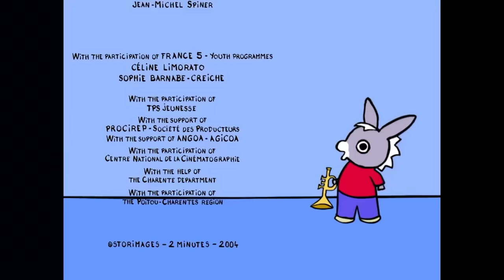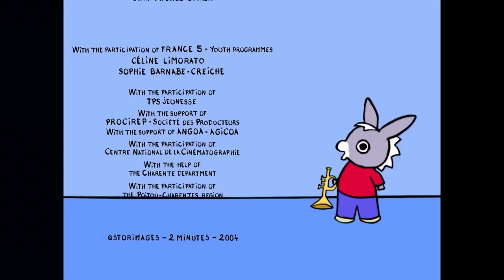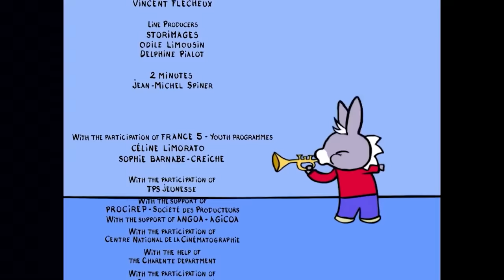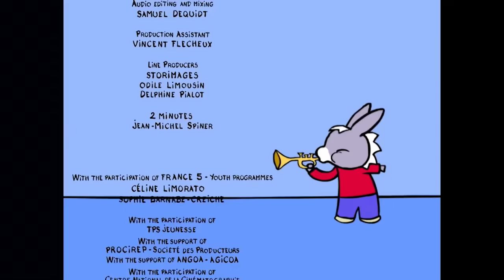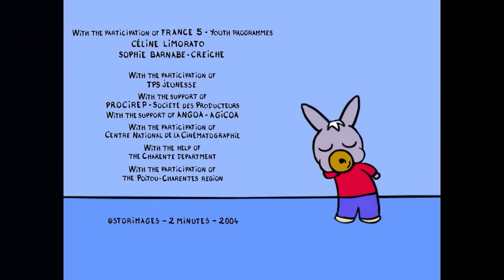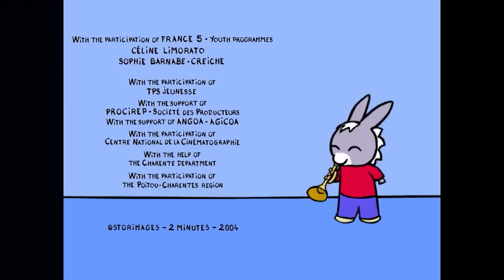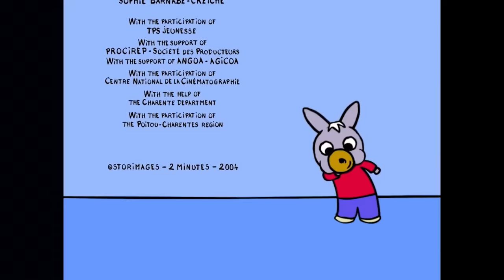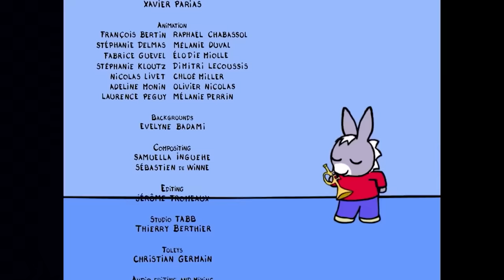😃 Trotro der glückliche kleine Esel!😃- Cartoon für Baby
Jede woche neue Folge mit dem kleinen Esel Trotro ! Der kleine Esel Trotro ist immer neugierig und unternehmungslustig. Jeder Tag birgt ein neues Abenteuer für Trotro, seine Freunde und seine Eltern. So backt Trotro mit Mama einen Kuchen, fängt am Strand Krebse, baut einen Schneemann, macht Fotos oder ist verliebt.